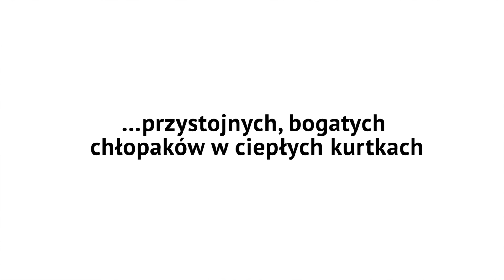Trzech chłopaków w ciepłych kurtkach. Co Ty byś zrobił? - EKSPERYMENT SPOŁECZNY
Pewnie nieraz zastanawiałeś się co Ty byś zrobił w sytuacji gdybyś spotkał trzech młodych, przystojnych, bogatych i dobrze ubranych w ciepłe kurtki chłopaków? Pewnie jak reszta społeczeństwa - nic! To skandal i wstyd! Ten eksperyment społeczny pokazuje jak bardzo jesteśmy w tyle, jeżeli chodzi o tolerancję osób lepszych od nas. czas to zmienić!

Dzięki wielkie dla Jelenich Jaj za występ. Subujcie zgrywusów!

Jeden z nich - Sebek zresztą nakurwiał tu muzykę!

i SNAPCHAT:
ZDupy